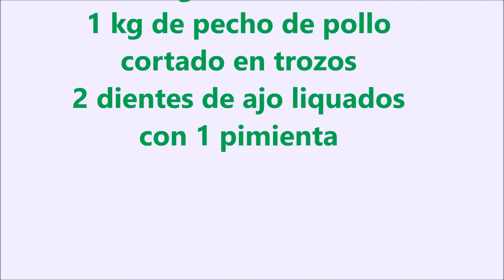Cómo hacer Pollo Frito